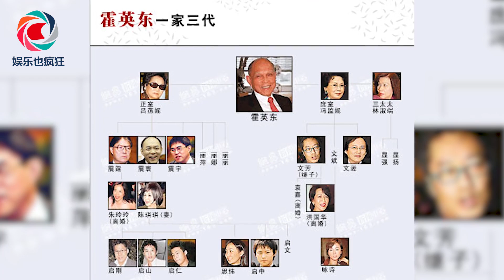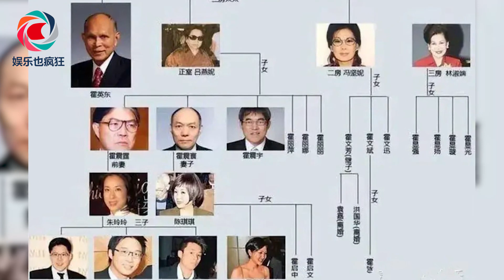郭晶晶曬全家瑞士滑雪照，攜公公同行，仨兒女正面出鏡如複製粘貼#郭晶晶#霍啓剛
郭晶晶曬全家瑞士滑雪照，攜公公同行，仨兒女正面出鏡如複製粘貼